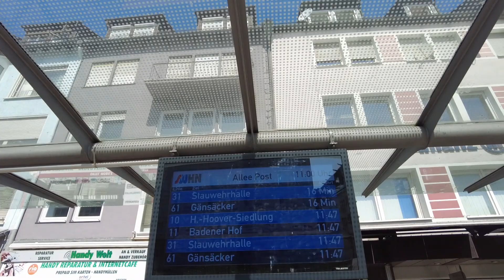Heilbronn - Germany 🇩🇪: the city of my hearth.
Join me on a stroll through one of the main street of Heilbronn, the "Bahnhofstrasse" as I delve into this charming city. I'll take you on a journey. You won't want to miss this captivating first tour. So come along and let's start exploring Heilbronn together!